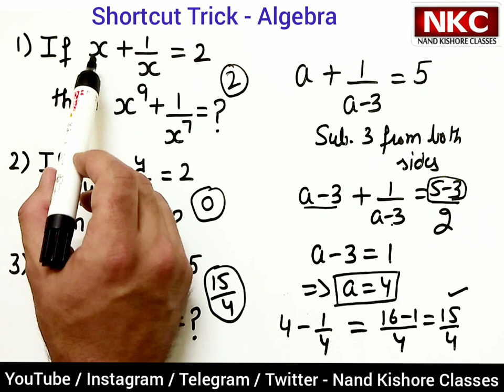Algebra Short Tricks | Easy way of solving Algebra Problems | Algebra Tricks for Competitive Exams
In this video, an important algebra trick is explained which will be helpful in competitive exams.

After using this trick, you will be able to solve the questions in seconds.

I am sure this session will be fruitful for you.